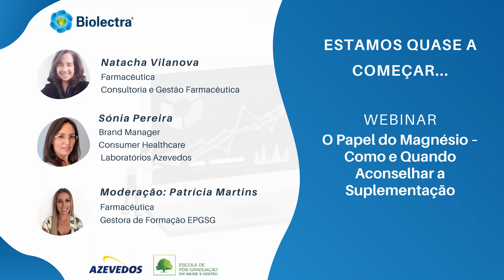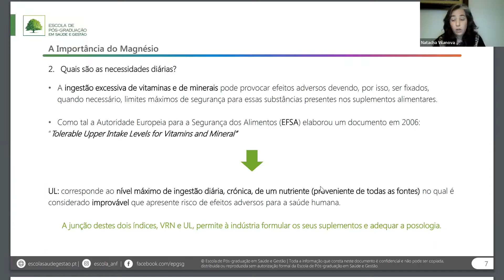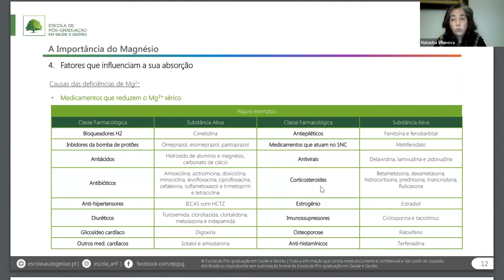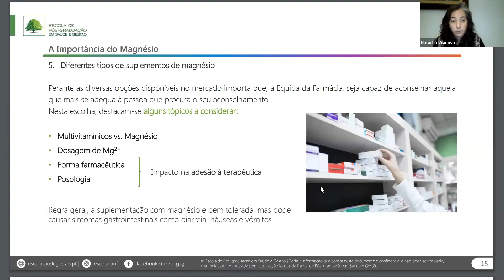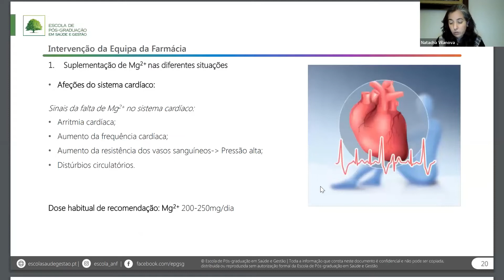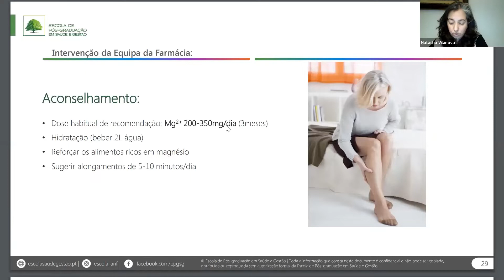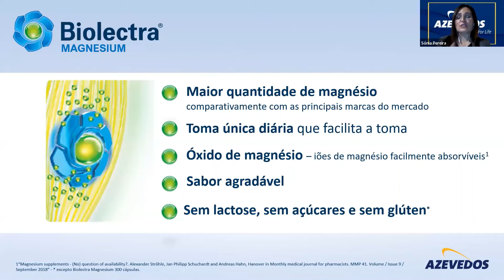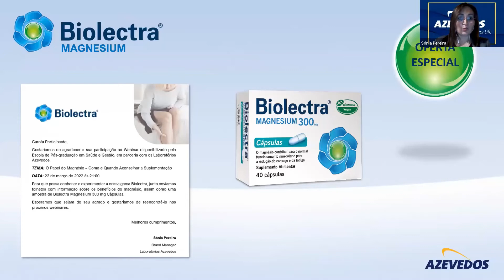LABORATÓRIOS AZEVEDOS - O Papel do Magnésio – Como e Quando Aconselhar a Suplementação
Canal da Escola de Pós-graduação em Saúde e Gestão